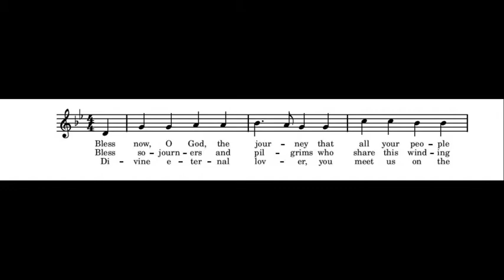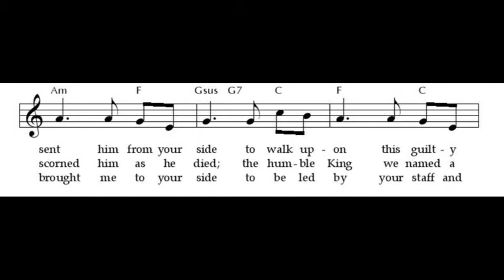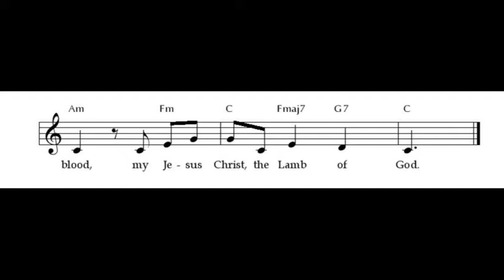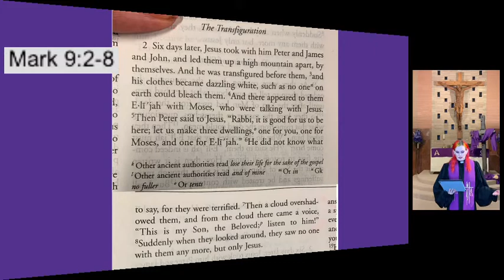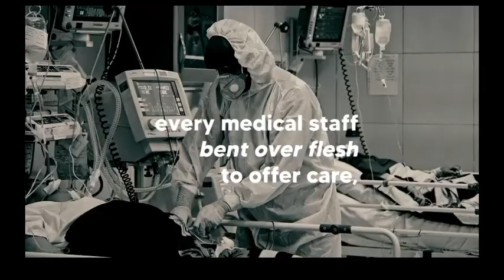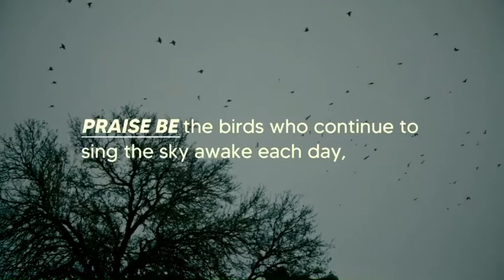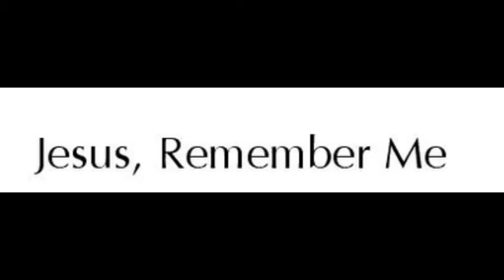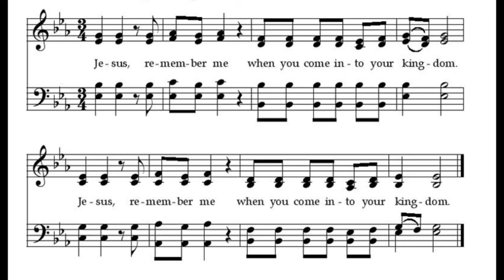In Community with the Saints Week 2